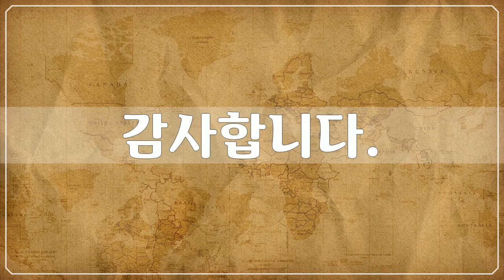유럽, Europe, 영국 3, England - 74개 영국 사진들 by 신미식, 공유마당, CC BY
1만개 이상의 다양한 컨텐츠들을 목록별로 구분하여 재생목록에 정리하였습니다.